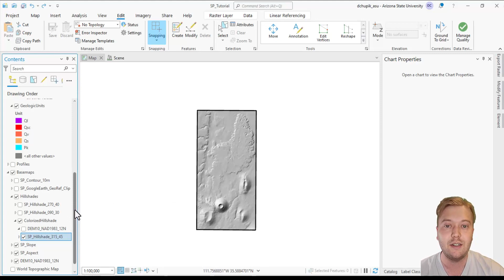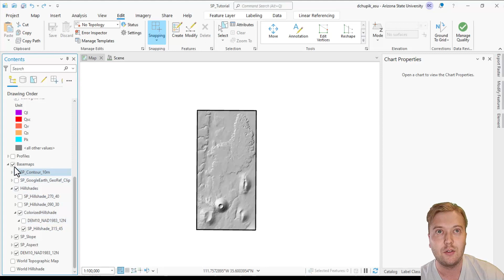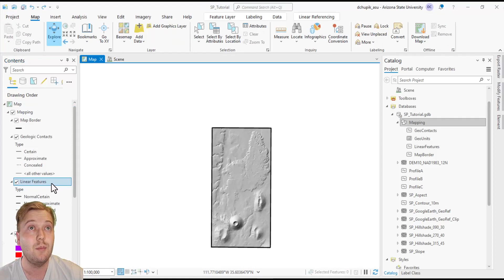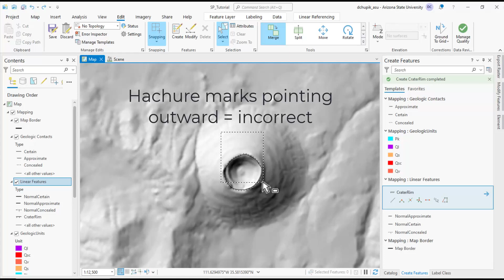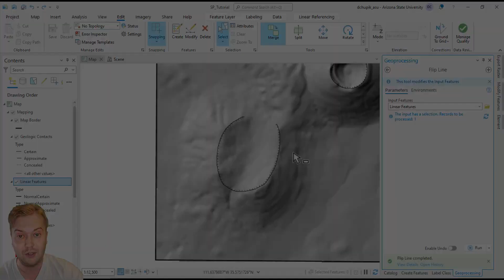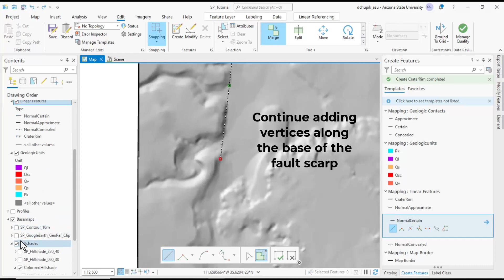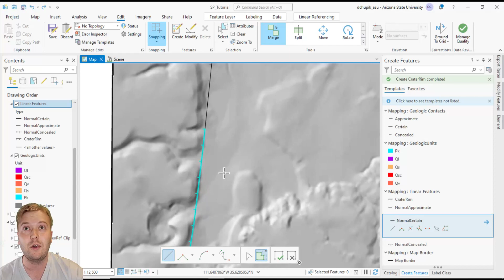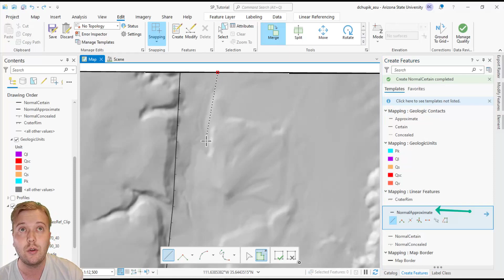14 Choosing a Basemap, Drawing Linear Features, & Flip Line Tool in ArcGIS Pro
Welcome to this OpenTopography video tutorial playlist on how to use ArcGIS Pro software for geologic mapping! If you would like to download the SP_Mountain dataset and follow along with me you can access the files at this link:

In this video we will discuss the importance of choosing a single basemap upon which we will draw our geologic features. We will also use the Edit Tab and Create Features to draw in volcanic crater rims and faults. Lastly, I will show you how to use the Flip Line (editing tool) for linear features that have specific ornamentation.

OpenTopography facilitates community access to high-resolution, Earth science-oriented topography data and related tools and resources